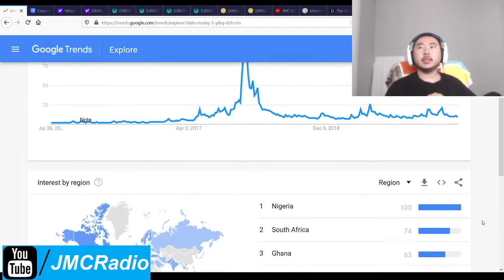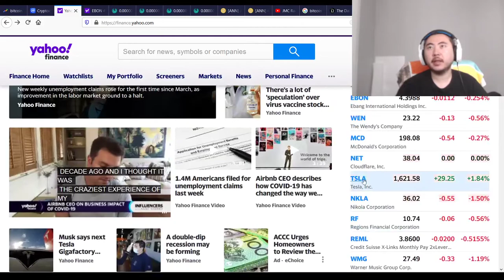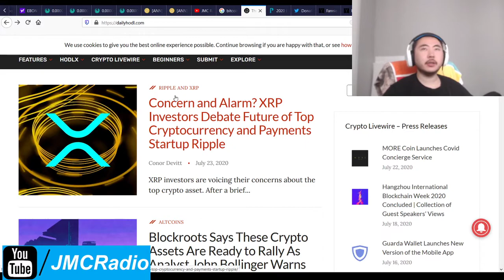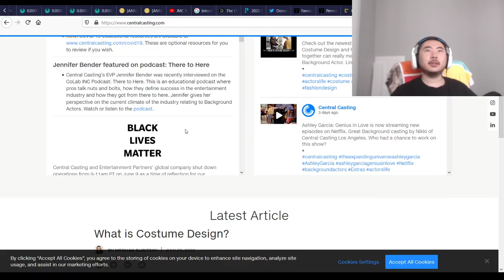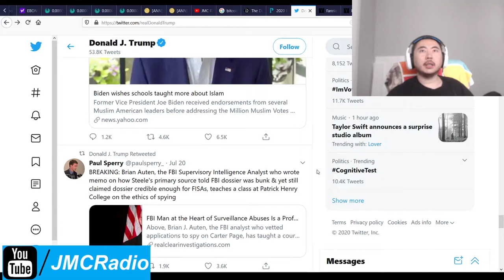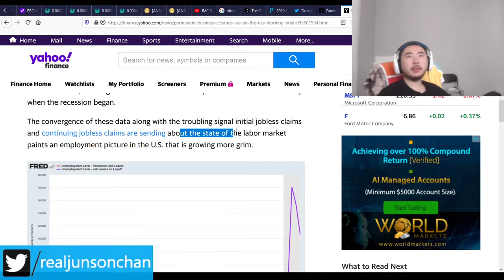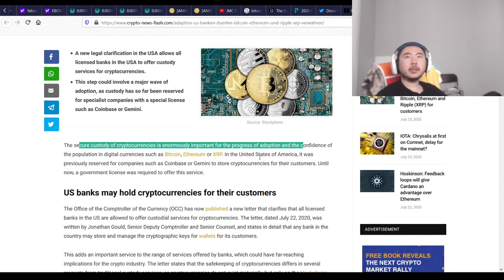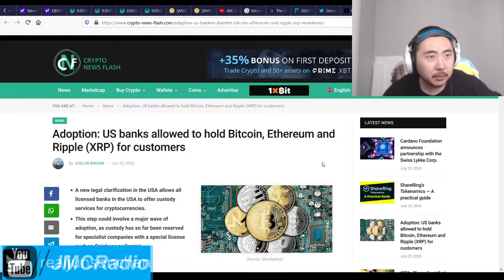Bitcoin Clown World #464 - Crypto Up Slightly As Equity Markets Down USA Banks Can Now Hold Crypto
So crypto currencies continue to strengthen while markets are fairly strong elsewhere. The little guy and lidl business owner though, continue to get wrecked.

What's interesting is this seems to have almost no impact on the economy because big business is what powers this world, not the small person. This is why conservative thinking will be a thing of the past. They have no scale or infinite game mindset.

You spend your whole life on one dinky little business. That's so much easier to destroy than say, an expansive global company with 100's of chains and stores.

Trump is down 23% and is screwing up again. Kanye West cannot help him due to his procrastinating on filing the potus ballot and Scott Adams has abandoned Trump too. I wonder if the right is going to figure out not to trust grifters.

Bitcoin Mining Altcoins (Proof Of) staked:

404 Coin - 404% APR
2x2 Coin 1% APR Daily Forever